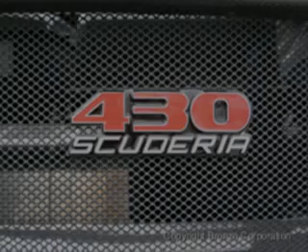2008 Ferrari 430 Scuderia Start up - Acceleration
Marco records the new Ferrari 430 Scuderia. First i show you the car, then it start up and accelerate down a road, and it accelerate again leaving a nice exhaust note sound. After, it come back and start the engine again. After the starting up, the owner accelerates, sliding on the road! (i don't know if he wanted to do a burnout, but it was fantastic).